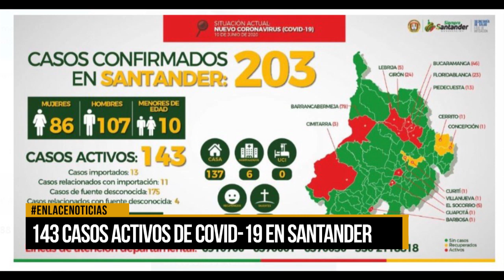143 casos activos de Covid-19 en Santander